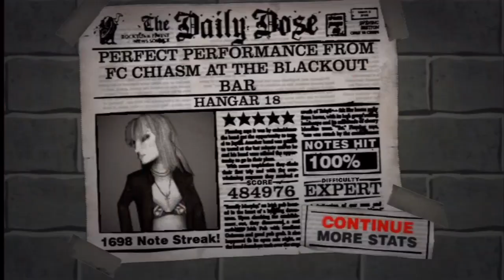Guitar Hero 2 Full Game FC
GH5 or GHWT will be the next victim, this FGFC is hard btw